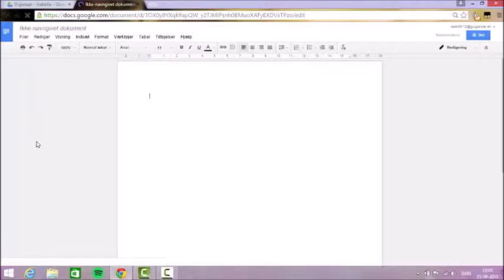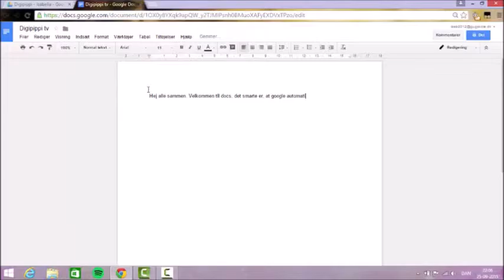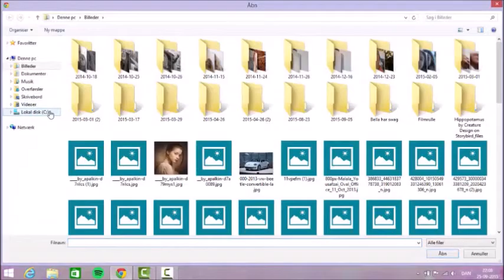Lær at bruge Google Drev - del 1